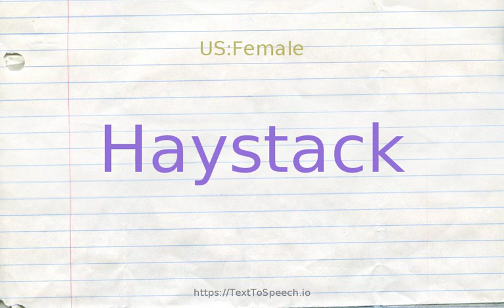How to pronounce haystack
Haystack definitions:
    (n): a stack of hay